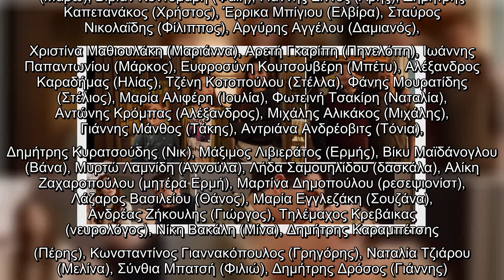Έρωτας με διαφορά: Όσα θα δούμε στο αποψινό τελευταίο επεισόδιο